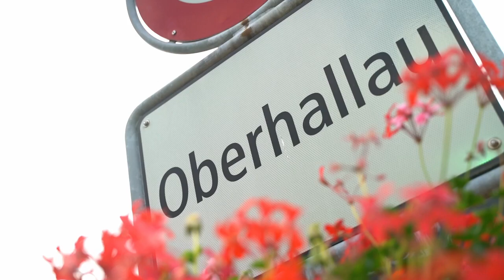🎥Thomas AMWEG - Lola F3000 B99/50🏁Bergrennen Oberhallau 🇨🇭 2021